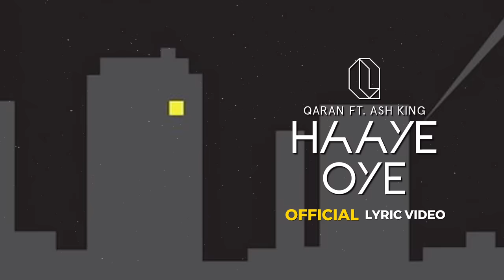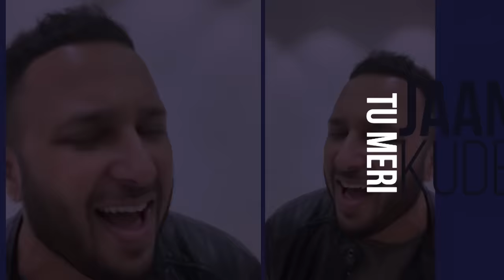Haaye Oye - Official Lyric Video|QARAN ft.Ash King|Elli AvrRam|Shantanu Maheshwari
Tareefan hitmaker is back with a love song that is guaranteed to make you dance and sing along ! The breezy vocals of Ash King and the irressitible composition by QARAN will make your dil truly go "Haaye Oye". Check out who all couldn't resist the catchy tune in this fun lyric video!

LET YOUR DIL❤️ GO “HAAYE OYE” 💃 !!!  Click To Stream Now

Credits :

Audio Credits :

Artist : QARAN feat. Ash King
Composer : QARAN
Lyricist: Siddhant Kaushal
Music Production: QARAN
Arrangers /Programmers : QARAN
Additional Programming: Caesar & Loui
Mix & Master : Rand 'Patch' Ralph
Executive Producer : Firoz Engineer

Video Credits :

Lyric Video & animation : Neeraj Kulkarnee

Special thanks to (in order of appearance) :

Ash King
Anmol Malik
Ketika Sharma
Siddhant Kaushal
Sahil Khattar
Priyam Saha
Shikha Talsania
Vikramjit Singh
Aastha Atray
The Yellow Diary
Anushka Arora